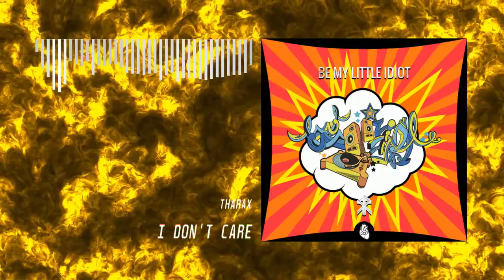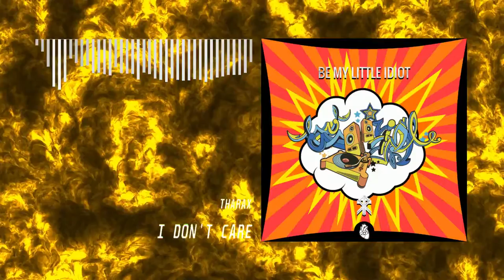THARAX - I don't care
Gracias        ( ͡ ͡° ͜ ʖ ͡ ͡°)

Amigos, sellos, promocion, etc...

METAS DE SUBS :
10 ✔
50 ✔
80 ✔
100 ✔
150 ✔
200 ✔
500
1000

The
Hate
U
Give

Little
Infants
Fucks
Everybody